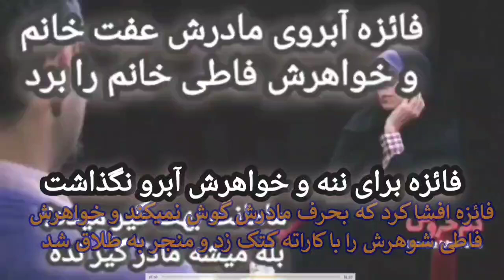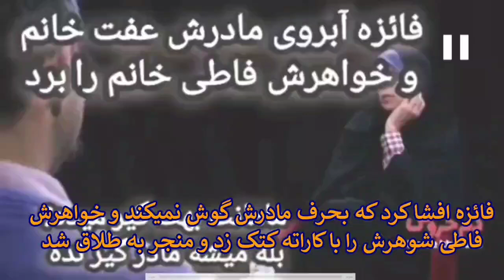فائزه هم چون شهبانو افشا کرد که مادرش سیده مذهبی متعصب که بحرفش گوش نمیکند